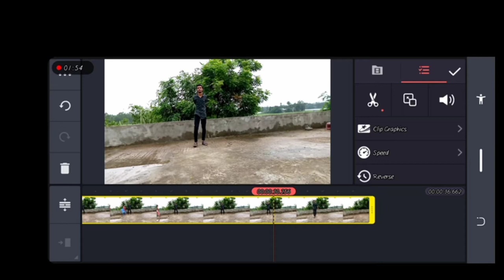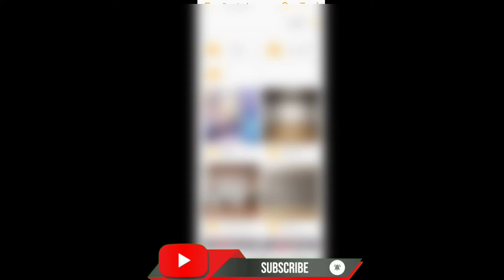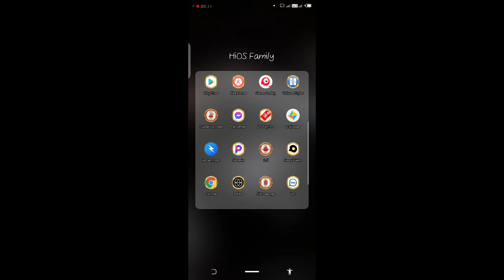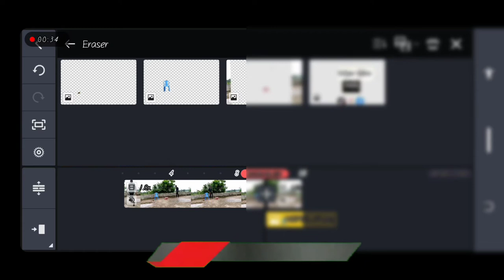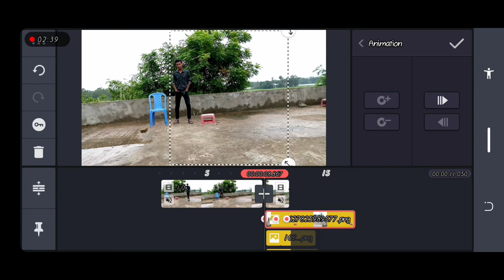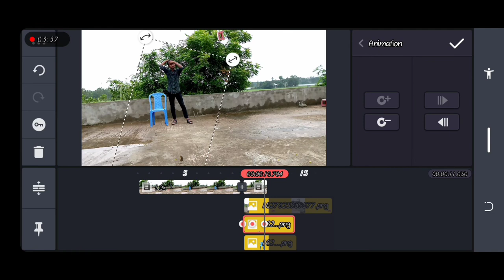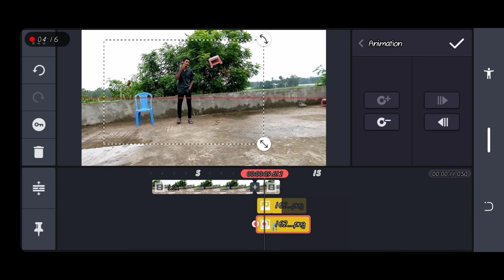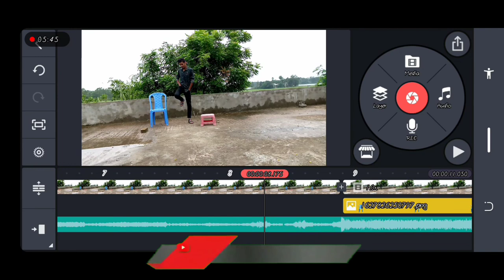TikbTok Likee app magic video/how to make magic video /sky chang video.kinemaster video editing.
Free Fire Bangladesh serve ।Banla funny video BAD Brothwrs.Bangla Short videos.

Tiktok,Likee&facebook viral status video Editing|Double EXposure Status video Editing

Tiktok likee new video.I do eidit .
welcome my chanal Make me bd sgort film bro

Youtoub Community guideline policy 2021bin bangla.

Youtoub Community guideline policy 2021

আমার ব্যক্তি গত পরিচয়।
বাড়ি
টাংগাইল এত টুকুই দিলাম।
আপনার কি নামাজের কথা মনে আছে। নামাজ হলো বেহেসতের চাঁবি।

how to video making me.short filim.

Music chanal
.ওই খানে লেখা নন কপিরায়িট তাহার জন্য লিংক দিলাম না।.

Thank you all.Indian AI ProductionMachine Learning Projectai appai deepfakeai face swappingdeep learningdeep learning appdeepfakesfaceaoofsganiaiplikee app video makemagic video kivabe korbomagic video tutorialreface aireface app kaise use karereinforcement learningsky change videotik tok new trendtik tok video kivabe banabotwo minute papersvideo editing app ai face swapping